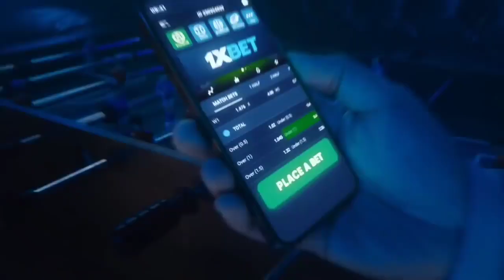HINDI KA AATRASAN NI RENALDO BALKMAN! | NAGKAMALI KA NG HINAMON! | Alab Pilipinas vs Saigon Heat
Keywords;
PHILIPPINES
PBA
PBA 2022
PBA TODAY
PBA LIVE
PBA ASARAN
PBA ASARAN MOMENTS
PBA SUNTUKAN
PBA SAPAKAN
PBA PIKUNAN
PBA RAMBULAN
PBA BRAWL
PBA SCUFFLE
PBA KANTYAWAN
PBA FIGHT
PBA RUMBLE
PBA BLOOPERS
PBA FINALS
GILAS
FIBA
FIBA LIVE
FIBA HIGHLIGHTS
FIBA REPLAY
PHILIPPINES
DOMINICAN REPUBLIC
GILAS PILIPINAS
KAI SOTTO
ANGE KOUAME
ANGELO KOUAME
SERBIA
FIBA 2022
KAI SOTTO
JAYLEN GREEN
THIRDY RAVENA
GILAS PILIPINAS
PHILIPPINES
ALAB PILIPINAS
MIGHTY SPORTS
TERRENCE ROMEO
PBA SALARY
PBA COACHES
PBA TEAMS
PBA TEAMS LINEUP
JAPETH AGUILAR
SMART GILAS
GILAS PILIPINAS
JAMES YAP
MARK CAGUIOA
JAYSON CASTRO
JAMES YAP
Mighty Sports vs Al Riyadi
Lamar Odom
TRENDING
BLOOPERS
BRAWL
FIGHT
RUMBLE
SUNTUKAN
SAPAKAN
RAMBULAN
BOXING
FLOP
ACTING
ARTE
PIKUNAN
LUTO
BASTOS JAM
SLAM DUNK
CRIME
INCIDENT
WINDMILL
TOMAHAWK
DANCE
DANCING
PBA PLAYER
FUNNY MOMENTS
FUNNY VIDEOS
FUNNY
FUNNIEST
FULL GAME HIGHLIGHTS
LATEST
LATEST GAME
NEW
NEW VIDEOS
NEW GAME
NEW HIGHLIGHTS
NEW IMPORT
NEW IMPORTS
NEW ROOKIES
BAGONG LARO
BAGONG IMPORT
BAGONG PLAYER
BAGO
LATEST HIGHLIGHTS
PLAYER HIGHLIGHTS
GILAS PILIPINAS
ALAB PILIPINAS
MIGHTY SPORTS
THEME SONG
KEVIN FERRER GILAS
3X3
ALAB NG PUSO
MPBL
MVP
MYTHICAL
DEFENSIVE PLAYER
REBOUND
AWARDING
CONTROVERSIAL
CONTROVERSY
WALK OUT
PBA TEAM
ALASKA ACES
BARANGAY GINEBRA SAN MIGUEL
GINEBRA
NSD
NEVER SAY DIE
CROWD
FANS
REACTION
SAN MIGUEL BEERMEN
SMB
MAGNOLIA HOTSHOTS
PUREFOODS
SAN MIG COFFEE
BMEG
STAR HOTSHOTS
ROS
TNT
MERALCO BOLTS
SHELL
TANDUAY
CONEY ISLAND
BARAKO BULL
FORMULA SHELL
ANEJO
RED BULL
STA LUCIA
FINALS
SEMIFINALS
QUARTERFINALS
THROWBACK
CLASSIC
PBA CLASSIC
ALVIN PATRIMONIO
SONNY JAWORSKI
ROBERT JAWORSKI
RAMON FERNANDEZ
JAMES YAP
FLOYD MAYWEATHER
MICHAEL JORDAN
VERNON MACKLIN
OBSTACLE
CHALLENGE
ISOLATION
OFFENSE
DEFENSE
MANILA
VISIT
DANNY ILDEFONSO
TERRENCE JONES
SCOTTIE THOMPSON
CHRIS MCCOLLOUGH
ARWIND SANTOS
JIMMY SANTOS
REYNALDO BALKMAN
MARLOU AQUINO
ERIC MENK
RUDY HATFIELD
BENJIE PARAS
CELEBRITY
BUHAY
CELEBRITIES
GUEST
DANNY SEIGLE
ALI PEEK
WILLIE MILLER
JOJO LASTIMOSA
JUNE MAR FAJARDO
LA TENORIO
STANLEY PRINGLE
JAYSON CASTRO
ATOY CO
THE FAST AND THE FURIOUS
DYNAMIC DUO
PINOY SAKURAGI
BIG GAME
A MAN WITH A MILLION MOVES
EJ FEIHL
GREG SLAUGHTER
CALVIN ABUEVA
IAN SANGALANG
JUSTIN BROWNLEE
MARQUS BLAKELY
DENZEL BOWLES
TERRENCE ROMEO
VINCE HIZON
CHRIS ELLIS
RICCI RIVERO
ALLAN CAIDIC
MARK CAGUIOA
MARC PINGRIS
JOHNNY ABARRIENTOS
JAYJAY HELTERBRAND
JIMMY ALAPAG
CHAMPION
ONE SPORTS
TV5
FINALS MVP
PJ SIMON
TOP GAME
BEST GAME
BEST MOMENTS
BEST CROWD REACTION
LOUD CROWD
LOUDEST FANS
ARGENTINA
WORLD CUP
PBA LATEST 2021
PBA 2021
PBA OPENING
MANILA CLASICO
TERRENCE ROMEO
CALVIN ABUEVA
PAUL LEE
ARWIND SANTOS
TERRENCE JONES
MARK CAGUIOA
JAPETH AGUILAR
PBA NEWS
PBA UPDATES
PBA OPENING 2021
PBA ROOKIES
PBA DRAFT
PBA AWAY